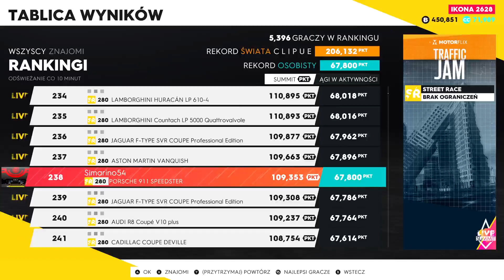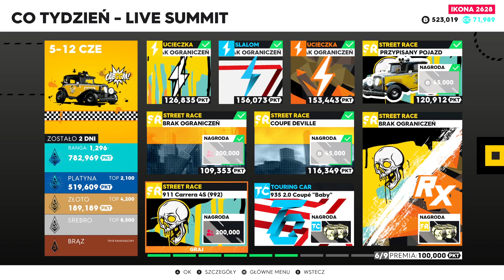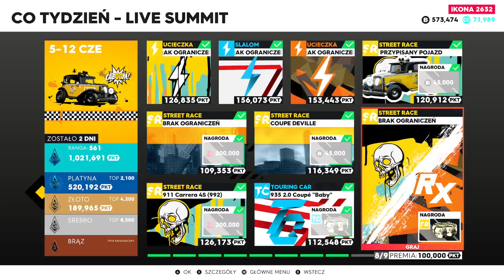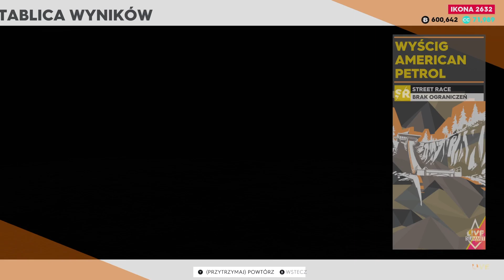Crazy Taxi w wersji The Crew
Nie wierzę, że Ivory Tower popełniło taką jeżdżąca abominację 🤮

A jeszcze bardziej, że się przyłożyłem do jej zdobycia 😵